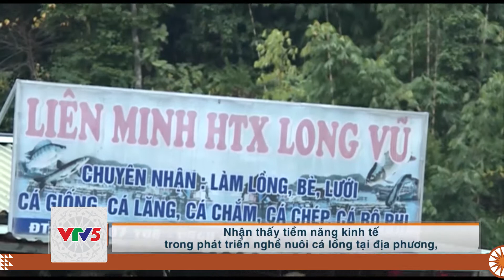[TIẾNG DAO] MÔ HÌNH CÁ LỒNG TIÊU BIỂU | VTV5